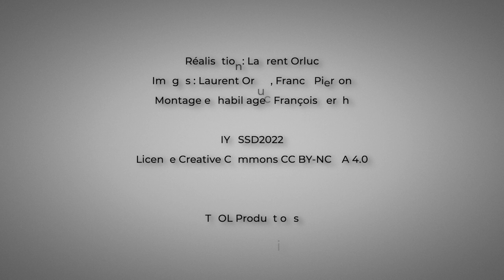Kathy Whaler, President of the International Union of Geodesy and Geophysics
The president of the International Union of Geodesy and Geophysics was interviewed on the occasion of the opening ceremony of the International Year of Basic Sciences for Sustainable Development - 8 July 2022 - UNESCO - Paris